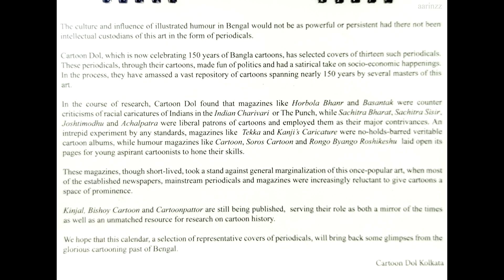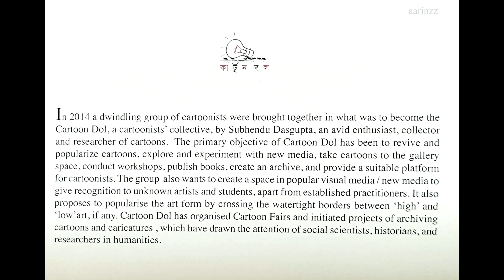A Journey Through Bengal's Artistic Heritage: 150 Years of Bengali Cartoon & The 2023 Table Calendar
In the quiet December breeze of 2022, we found ourselves strolling through the timeless Jorasanko Thakur Bari, delving into the cultural mosaic of Bengal. A detour from the bustling Marble Palace led us to the Udayshankar Hall, an unassuming space that held within it the magic of the unexpected – the Cartoon Mela organised by CartoonDol Kolkata, coinciding with the profound celebration of '150 Years of Bangla Cartoon.'

Within the hall, amidst the echoes of artistic expression, we wandered through a visual journey showcasing Bengal's cartooning legacy. Each stroke on the canvas of humor felt like a whispered story from the past, and as our eyes met the lively sketches, we stumbled upon an array of memorabilia – books, posters, and the 2023 table calendar.

As we carefully turned the pages of the calendar, each month unfurled tales from Bengal's cartooning heritage. It wasn't just a calendar; it became a companion on a contemplative journey through laughter, satire, and the profound artistry that defines Bengal.

This unexpected sojourn, not only enriched our day but also set the stage for our very own 'Cartoon Chronicles.' It was more than an exhibition; it was a poignant reminder of the beauty that emerges when history and creativity blend, creating a bridge to cultural richness that resonates deep within us.